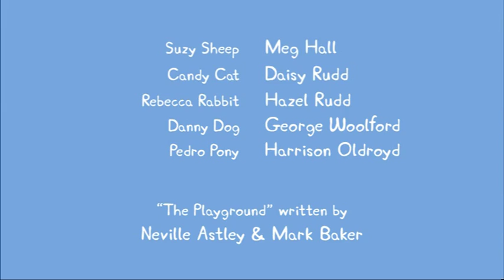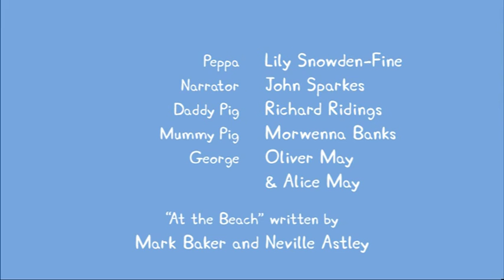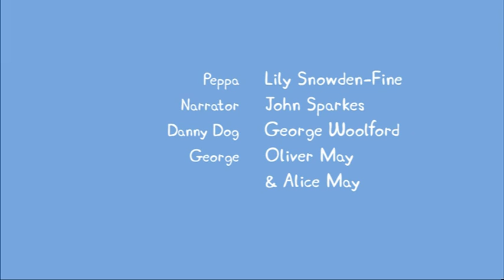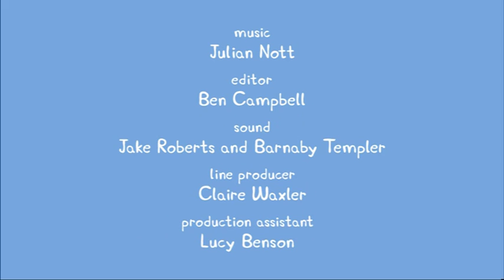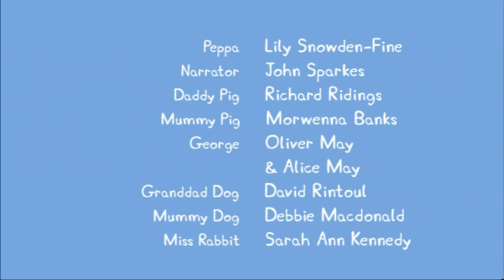Peppa Pig My Birthday Party